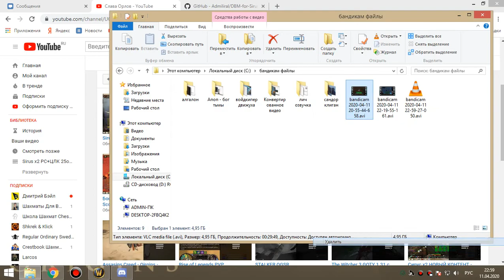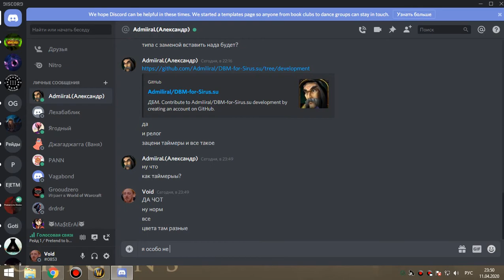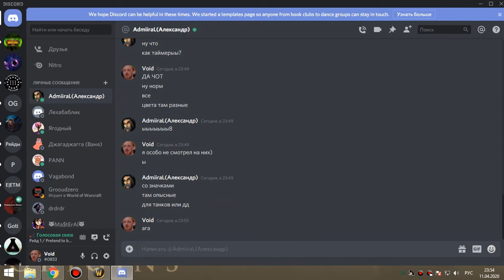2я часть цлк 25г армс-пвар 11 04 20